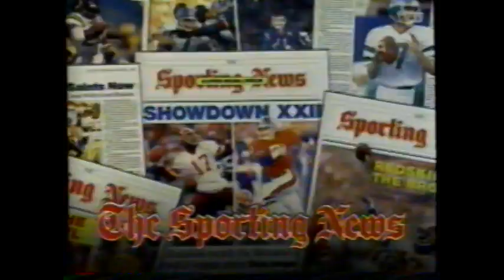1988 Sporting News "Jim Kelly read it" TV Commercial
This commercial aired on December 7th, 1988. It was run during a broadcast of the movie "In Harms Way" on WTBS The Super-station Atlanta. WTBS was an independent station broadcast via satellite all over America. It was the brainchild of Ted Turner and his Turner Broadcasting Systems (the TBS in WTBS)